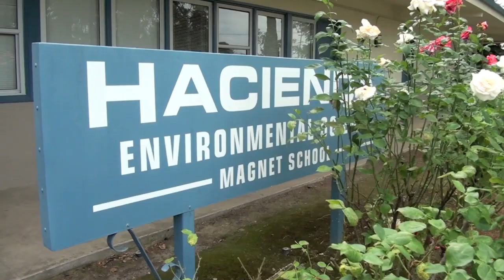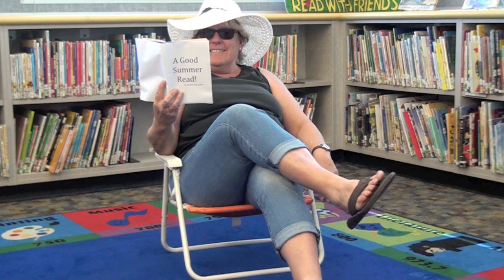Hacienda - Can't Stop the Feeling! music video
Hacienda teachers and staff are just as excited for summer vacation as the students!